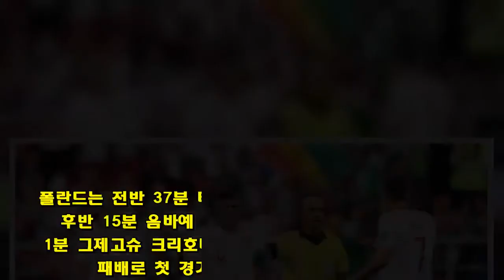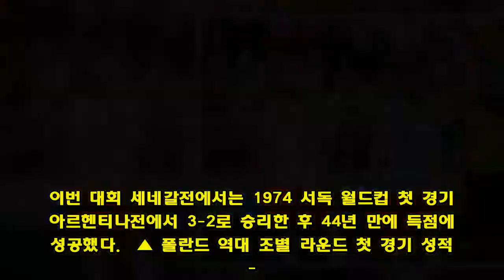여섯 대회 연속 무승, 폴란드의 '첫 경기 징크스'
(베스트 일레븐) 폴란드가 자신들이 참가한 월드컵 여섯 대회 연속 첫 경기에서 고배를 마셨다. 1978 아르헨티나 월드컵 무승부를 시작으로, 40년 동안 월드컵 첫 경기 승리를 맛보지 못했다.  폴란드는 20일 오전 0시(한국 시각) 모스크바 스파르타크 스타디움에서 펼쳐진 2018 FIFA 러시아 월드컵 조별 라운드 H조 세네갈과 첫 경기에서 1-2로 패했다. 폴란드는 전반 37분 티아고 시오넥의 자책골로 끌려갔고, 후반 15분 음바예 니앙에 추가골을 허용했다. 후반 41분 그제고슈 크리호비악이 만회골로 따라 붙었지만 1-2 패배로 첫 경기 승점을 얻는 데 실패했다.  폴란드와 세네갈 모두 세 시간 앞서 열린 같은 조에 속한 콜롬비아와 일본의 경기 결과를 확인했을 터였다. 이 경기에서는 일본이 콜롬비아를 2-1로 꺾고 승점 3점을 차지했다. 아무리 폴란드와 세네갈이라고 해도 방심할 수 없게 됐다.  원하는 대로 경기가 풀리지 않았다. 수비에서 불안한 모습을 보이다 결국 실점의 빌미를 제공해 첫 골을 내줬고, 후반에도 다소 이른 시간에 두 번째 골까지 내주면서 스코어는 따라잡기 힘든 2점 차로 벌어졌다.  12년 만에 나선 월드컵에서 폴란드는 또 첫 경기를 잡지 못했다. 2002 한일 월드컵에서 한국을 만나 0-2로 패했고, 2006 독일 월드컵에서는 에콰도르에 0-2로 졌다. 오랜만에 나선 월드컵 본선이었지만, 첫 경기에서 좌절했다.      무득점 고리는 가까스로 끊었다. 과거 1978 아르헨티나 대회, 1982 스페인 대회, 1986 멕시코 대회 세 대회 연속 0-0 무승부를 기록했던 폴란드는 이후 출전한 두 대회에서도 득점을 기록하지 못하며 패했다. 이번 대회 세네갈전에서는 1974 서독 월드컵 첫 경기 아르헨티나전에서 3-2로 승리한 후 44년 만에 득점에 성공했다.  ▲ 폴란드 역대 조별 라운드 첫 경기 성적 -. 1938 프랑스 월드컵, 브라질에 5-6 패 -. 1974 서독 월드컵, 아르헨티나에 3-2 승 -. 1978 아르헨티나 월드컵, 서독과 0-0 무 -. 1982 스페인 월드컵, 이탈리아와 0-0 무 -. 1986 멕시코 월드컵, 모로코와 0-0 무 -. 2002 한일 월드컵, 한국에 0-2 패 -. 2006 독일 월드컵, 에콰도르에 0-2 패 -. 2018 러시아 월드컵, 세네갈에 1-2 패 글=김유미 기자 사진=ⓒgettyImages/게티이미지코리아(무단 전재 및 재배포 금지) 축구 미디어 국가대표 - 베스트 일레븐 & 베스트 일레븐 닷컴 저작권자 ⓒ(주)베스트 일레븐.